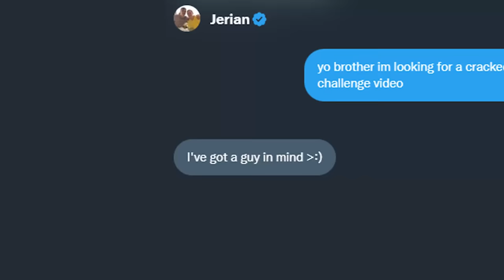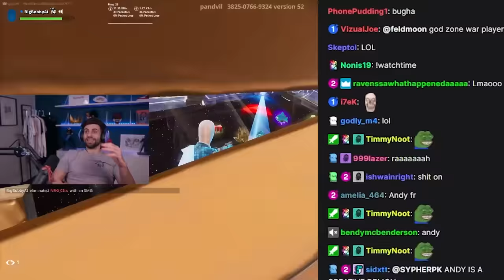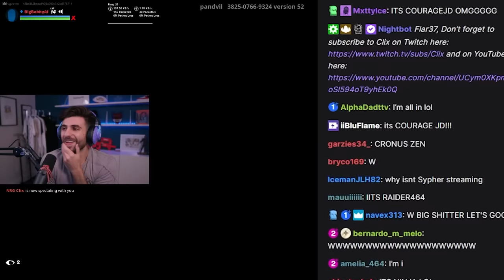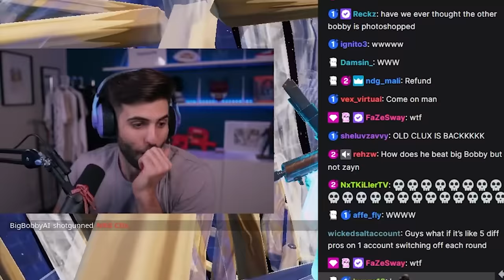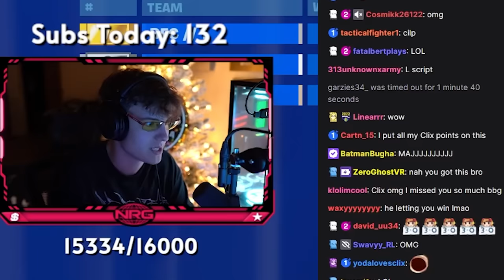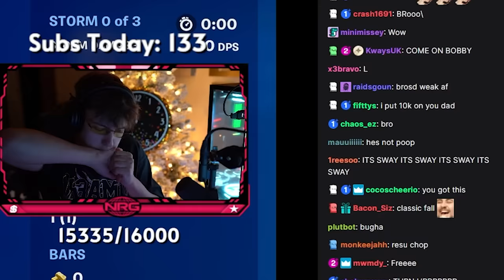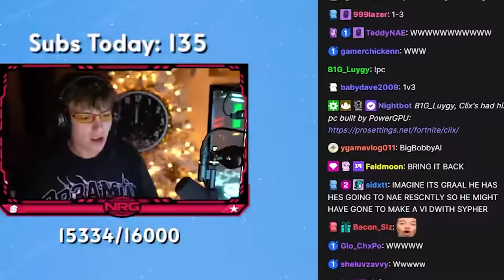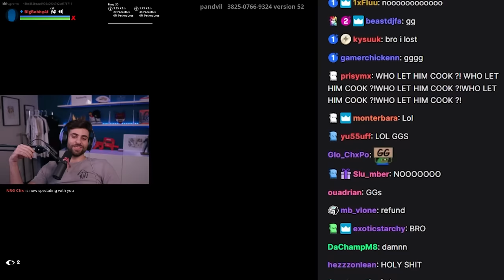I Tested Fortnite's New AI Bot against CLIX!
This is a different one. BigBobbyAI 1v1s Clix! Enjoy!

🌟 Socials 🌟

 🎥 EDIT: Jarrett &  Jack